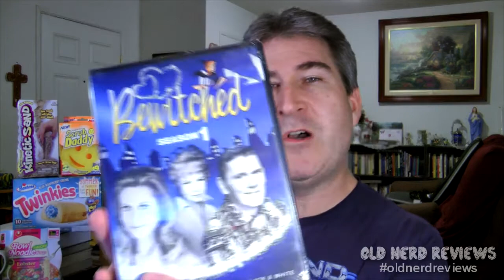2000 SUBSCRIBERS!! YOU GUYS ROCK!!! 4/20/2015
Thanks so much to all of you. You give me a reason to gorge myself! haha I try things so you don't have to!!

NEW VIDEOS ON SUN, TUES, AND FRI!!!

Be a part of the Crony Community!!